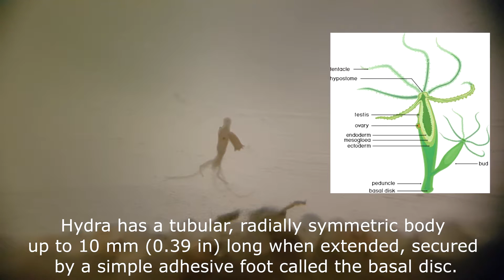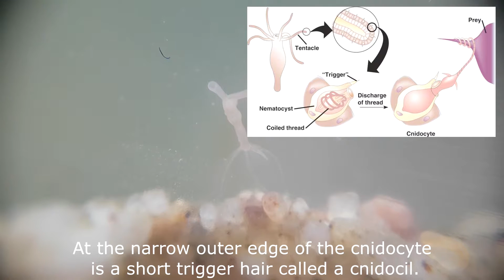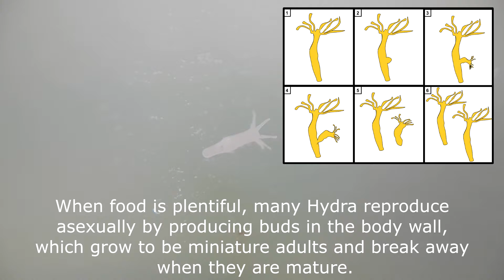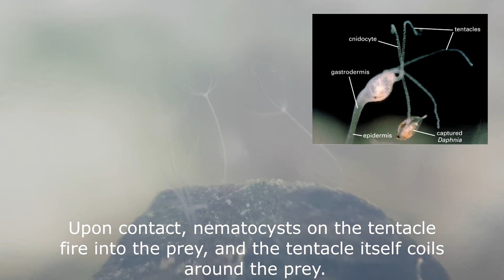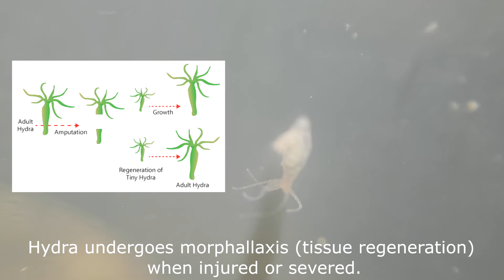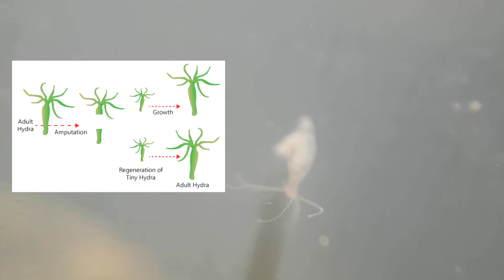All About Hydra: Description, Anatomy and Feeding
Hydra is a genus of small, fresh-water organisms of the phylum Cnidaria and class Hydrozoa. They are native to the temperate and tropical regions. Biologists are especially interested in Hydra because of their regenerative ability – they do not appear to die of old age, or indeed to age at all.

Hydra has a tubular, radially symmetric body up to 10 mm (0.39 in) long when extended, secured by a simple adhesive foot called the basal disc. Gland cells in the basal disc secrete a sticky fluid that accounts for its adhesive properties.

At the free end of the body is a mouth opening surrounded by one to twelve thin, mobile tentacles. Each tentacle, or cnida (plural: cnidae), is clothed with highly specialised stinging cells called cnidocytes. Cnidocytes contain specialized structures called nematocysts, which look like miniature light bulbs with a coiled thread inside. At the narrow outer edge of the cnidocyte is a short trigger hair called a cnidocil. Upon contact with prey, the contents of the nematocyst are explosively discharged, firing a dart-like thread containing neurotoxins into whatever triggered the release. This can paralyze the prey, especially if many hundreds of nematocysts are fired.

If Hydra are alarmed or attacked, the tentacles can be retracted to small buds, and the body column itself can be retracted to a small gelatinous sphere. Hydra generally react in the same way regardless of the direction of the stimulus, and this may be due to the simplicity of the nerve nets.

When food is plentiful, many Hydra reproduce asexually by producing buds in the body wall, which grow to be miniature adults and break away when they are mature.

When a hydra is well fed, a new bud can form every two days. When conditions are harsh, often before winter or in poor feeding conditions, sexual reproduction occurs in some Hydra.

Hydra mainly feed on aquatic invertebrates such as Daphnia and Cyclops.

While feeding, Hydra extend their body to maximum length and then slowly extend their tentacles. Despite their simple construction, the tentacles of Hydra are extraordinarily extensible and can be four to five times the length of the body. Once fully extended, the tentacles are slowly manoeuvred around waiting for contact with a suitable prey animal. Upon contact, nematocysts on the tentacle fire into the prey, and the tentacle itself coils around the prey. Within 30 seconds, most of the remaining tentacles will have already joined in the attack to subdue the struggling prey. Within two minutes, the tentacles will have surrounded the prey and moved it into the opened mouth aperture. Within ten minutes, the prey will have been engulfed within the body cavity, and digestion will have started. Hydra are able to stretch their body wall considerably in order to digest prey more than twice their size. After two or three days, the indigestible remains of the prey will be discharged through the mouth aperture via contractions.

Hydra undergoes morphallaxis (tissue regeneration) when injured or severed. Typically, Hydras will reproduce by just budding off a whole new individual, the bud will occur around two-thirds of the way down the body axis. When a Hydra is cut in half, each half will regenerate and form into a small Hydra; the "head" will regenerate a "foot" and the "foot" will regenerate a "head".